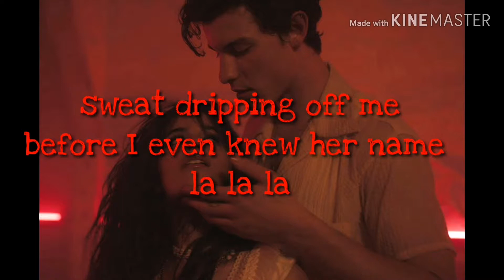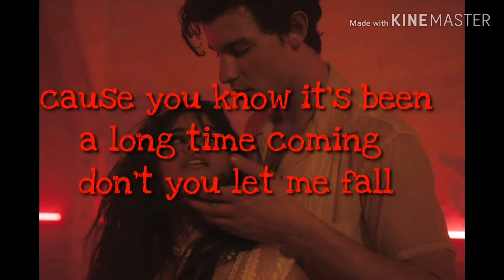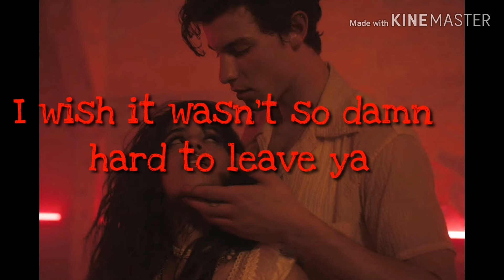Camila Cabello, Shawn Mendes - Señorita Lyrics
Love this summer hit!